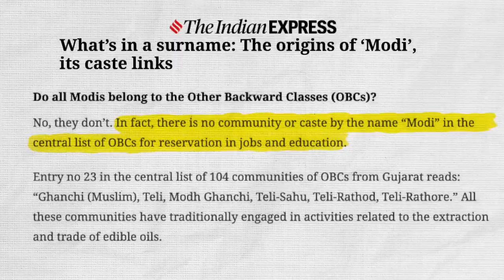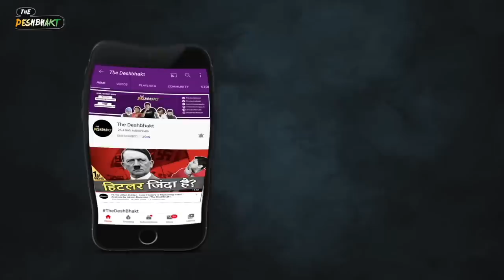Defamation Case | After Rahul Gandhi - Who will face jail-time? | Akash Banerjee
After his much publicised 2 year sentence in a defamation case - Rahul Gandhi was granted bail and the sentence 'stayed' for the time being. But why the bail? Did the court take mercy on Rahul or is it the fact that Rahul's 'insult' of OBCs - opens up a pandora's box ... of statements that so many leaders have made - far worse - and have got away with it.

Credits :
Writer : Akash
Research : Rishi
Thumbnail : Khursheed
Editor : Tushar & Khursheed
Associate Producer: Sahil Likhar
Producer : Avishrant